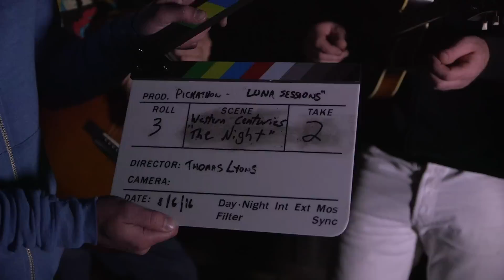Yemen Blues - Ton Sourire - Luna Sessions @Pickathon 2016 S01E05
Luna Series - Season 1 - Episode 5

Pickathon presents Yemen Blues in this episode of the Luna Series.

Check back on the 4th Tuesday of every month for a new Luna Series episode in Season 1 (Oct. 2016 - Aug. 2017).

Filmed at Pickathon on the beautiful Pendarvis Farm, August 4th-7th, 2016.

Song:  Ton Sourire

Special thanks to The Oregon Film Office

Producer:  Ryan Stiles
Executive Producer: Zale Schoenborn
Associate Producer: Terry Groves, John MacArthur
Assistant Producer: Stephanie Manzo
Line Producer: Seth Chandler
Production Manager:  Alisha Flaumenbaum, Josh Madera
Associate Distribution Producer: Ned Failing, Shawna Burke, David Gluck
Legal: Vincent Sliwoski, Harris Moure, PLLC
Editor: Ryan Stiles
Camera: Thomas Lyons
Audio Recording Engineer: Brian Bovenizer
Channels Mix Engineer: Jason Powers
Production Assistant: Peter Rodocker
Intro Sound Design: Josh Derry

Cover photo: Todd Cooper